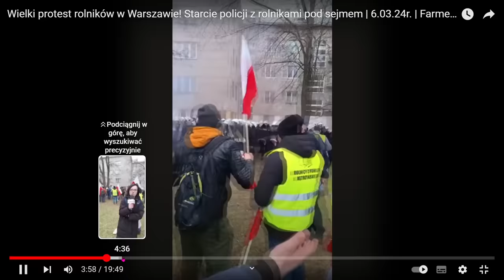UWAGA!!! Z OSTATNIEJ CHWILI!!! POLICJA MASAKRUJE ROLNIKÓW - Warszawa, 6.03.2024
BEZ KOMENTARZA!  Sami widzicie co się dzieje!
...Uśmiechnięta Polska i Serduszko biało-czerwone...